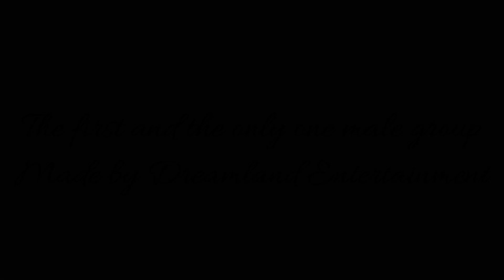Introducing of the first and the only one male group "Tecmo Men". Made by Dreamland Entertainment